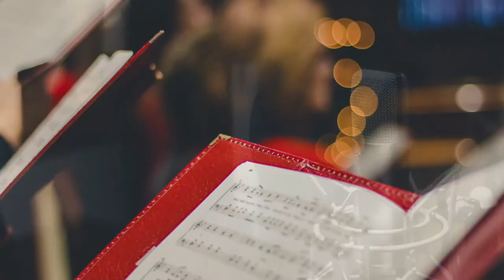Belajar Vokal di Erwin Gutawa Music School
Kurikulum vokal di EGMS dirancang khusus untuk membentuk vokalis yang serba bisa, baik dari segi teknik dan performance saat bernyanyi, dan inilah tim penyusun kurikulum dan silabus untuk kelas vokal di EGMS.

EGMS menyediakan 2 pilihan vokal, klasik atau pop/kontemporer.

CATHARINA LEIMENA - Vokal Klasik

Tokoh musik klasik dan seorang guru legendaris. Penerima beasiswa dari pemerintah Italia untuk memperdalam Musik Vokal di Konservatorium Musik Giuseppe Verdi, Milano, Italia, dan memperoleh Diploma Artis Vokal

GABRIEL HARVIANTO - Vokal Pop/Kontemporer

Lebih dari 10 tahun aktif sebagai pengajar vokal. Menjadi vocal coach/director untuk project “Di Atas Rata-rata” serta berbagai program pencarian bakat. Aktif dalam berbagai produksi musikal seperti Musikal Laskar Pelangi, Gita Cinta, dan Khatulistiwa

ELFA TAHMILA - Vokal Pop/Kontemporer

Lulusan jurusan Vokal dari Universitas Negeri Jakarta (UNJ). Aktif sebagai vocal coach, vocal director, music director, serta koreografer melatih berbagai grup vokal.

Untuk info lebih lanjut, segera hubungi kami!
EG Music School
Jl. Suryo No. 19, Kebayoran Baru, Jakarta Selatan
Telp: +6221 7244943